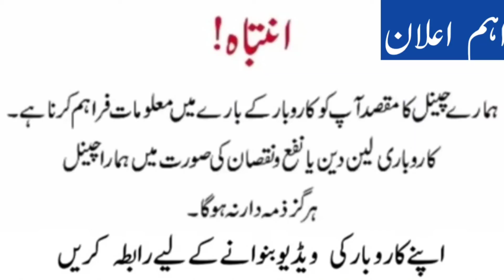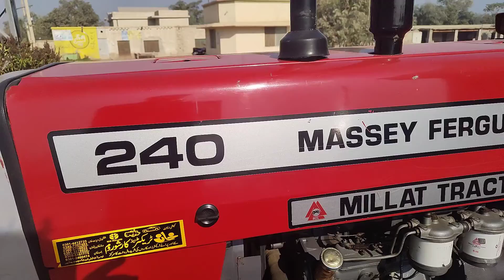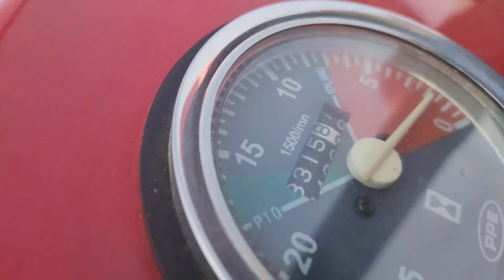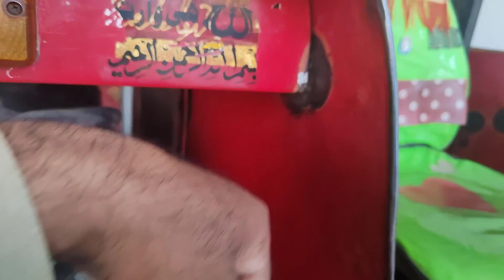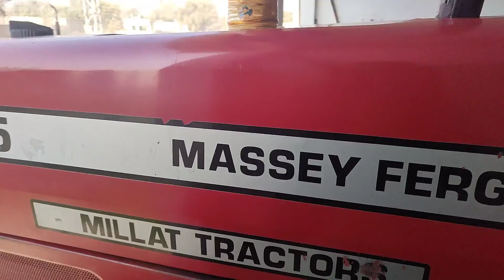5.Used Tractors For Sale MF 240 And MF 385 Model 2011 | Second Hand Tractors Mandi in Layyah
The objective of my channel is to produce the Videos must be much more effective at covering certain topics beautiful places around the globe. It would take hundreds of words to explain with my camera shoot. Just like professional bloggers, My channel will be the helpful to my subscribers to understand gravity of the matter and ground reality.5.Used Tractors For Sale MF 240 And MF 385 Model 2011 | Second Hand Tractors Mandi in Layyah. Millat Tractors All For sale.